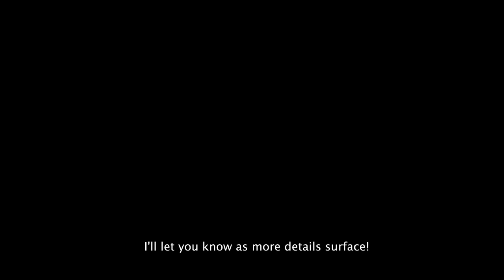The Future of Kabuki?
Let's have a look at some upcoming kabuki adaptations, and give some background on how other popular art forms have served as source material for kabuki plays over the centuries.

Special thanks to the Patreon members who make these videos possible, including C. H. White, Eric Pan, SuperGingernutz, calvin, Valerie, Tina Draughon, Faith, Kieran Byfield, Jonatan Alvarado, Adrian Smetsers, jokermxyzptlk and Eric Robinson!